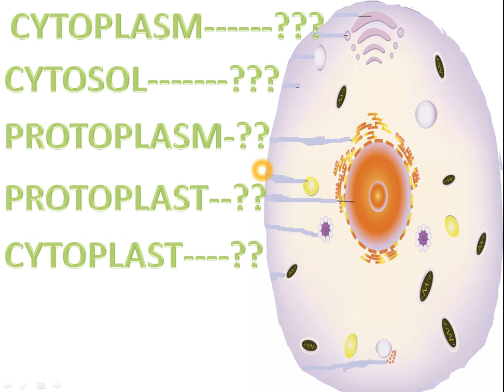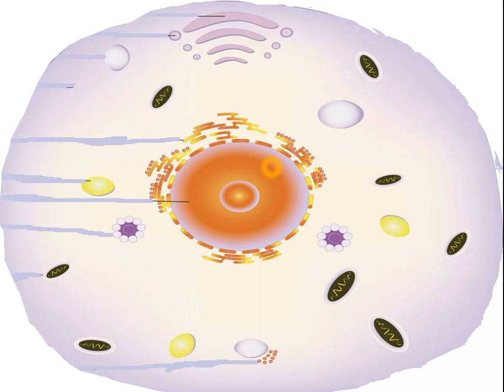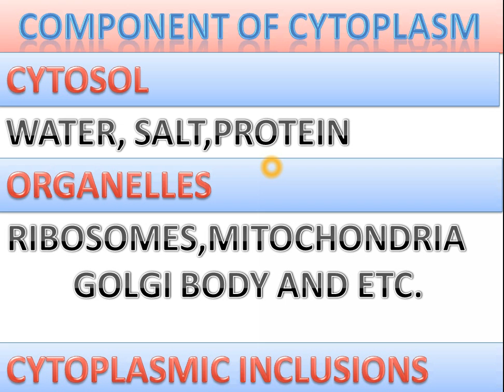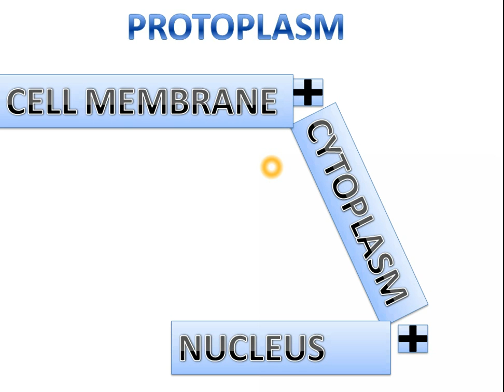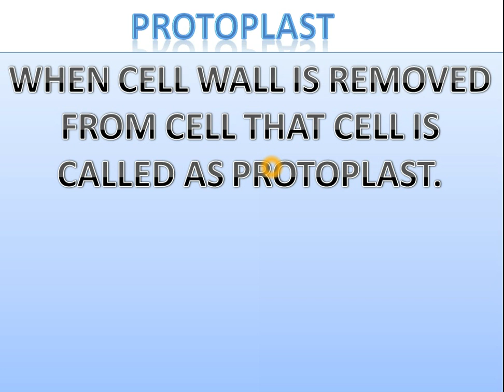CYTOPLASM | PROTOPLASM | CYTOSOL | CYTOPLAST | INCLUSSION IN CYTOPLASM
Aout this video
In this video I will tell you about the

Hai !welcome  ! ma Zakir ahmad ho or may is channel  par science kay topic par videos banata ho .
Is channel ma ap ko science ka mutliq videos Milan gay.

OUR SOME OTHERS VIDEOS LINK ARE AS FOLLOW.

Cell is the basic unit of all organisms and this video will clear all the basics concept about cell such as prokaryotic cell and eukaryotic cell.
Protein is one the important component of cell membrane and this video will help you to about the function of protein in cell membrane.
Alternation of generation or meta genesis is common in jelly fishes and this video is about Alternation of generation.
This video will provide you a trick that how calculate the ATPs in respiration of GLUCOSE , FATTY ACIDS , and PROTEIN.

In this video I try my best to clear all basic concept of alpha and beat Monosaccharides.

Air which surrounded our earth is called as Atmosphere and this video will clear the concept of Atmosphere.
Disaccharides are the sub class of oligosaccharides so this video is about the that sub class.
Cell membrane is part of cell and I will tell you about cell membrane in this video.
In this video I will try to clear the general characteristics of phylum Cnidaria or commonly called Jelly fishes.
Classical  smog is one of the  cause that can lead to dead of living organisms, so this video is about classical smog.
Oligosaccharides are one of the class of carbohydrates and this video will help you to know  all the basic concept of Oligosaccharides.
Carbohydrates are hydrated carbon and are commonly called as the sugar they play important role in our survival so this video will clear all those concepts about carbohydrates.
Photochemical chemical smog is one of the  cause that can lead to dead of living organisms, so this video is about photochemical smog.
Plathyhellminthes  or Flateworm are important in our life and play role in our planet. This video will tell you about the general characteristics of their members.

This video will clear all the concept about  nucleus of cell and its components such as nucleolus, chromosome and Nucleo-plasm.

In this video I try my best to describe the DNA and RNA and I also explain the ultra structure of DNA and RNA.

In this video I try my best to exchange my all the  information related to the ENDOPLASMIC RETICULUM

IN THIS VIDEO I WILL EXPALIAN CELL | CYTOSIS | TRANSPORT  | ENDOCYTOSIS | EXOCYTOSIS | TRANSCYTOSIS | PASSIVE TRANSPORT | ACTIVE TRANSPORT

OUR OTHERS SOCIAL LINKS..